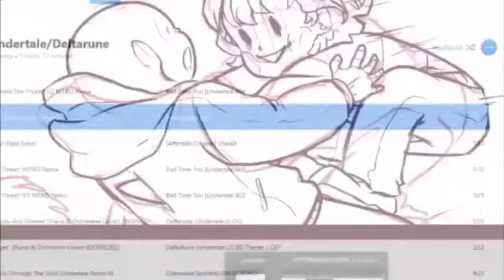DETERMINATIONTALE Comic Page 31!